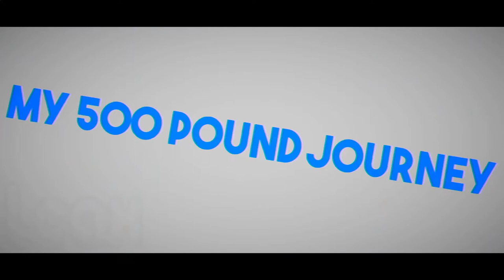My 500 Pound Journey "Cinco De Mayo, Fasting for 24 Hours"